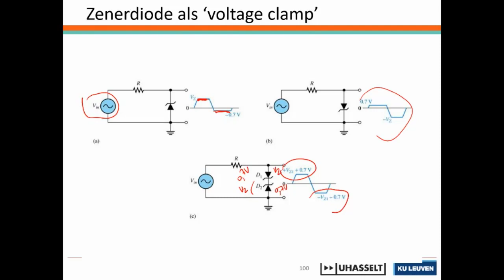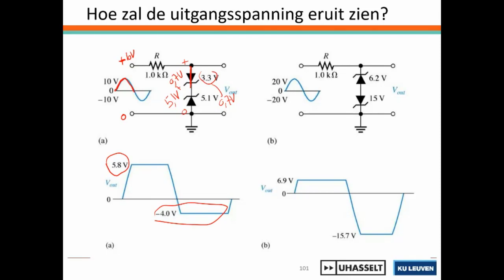De zenerdiode als voltageclamp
Industrieel Ingenieur in Limburg - 1Ba - Elektronische Systemen